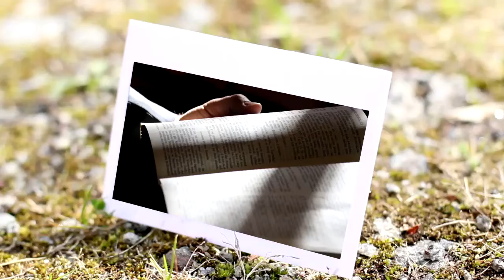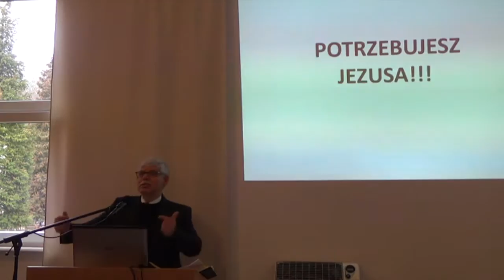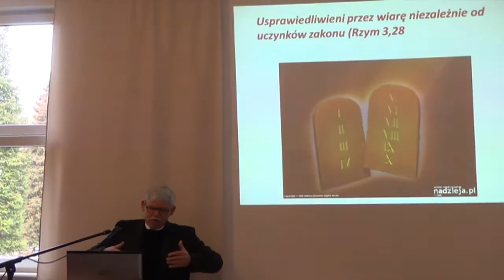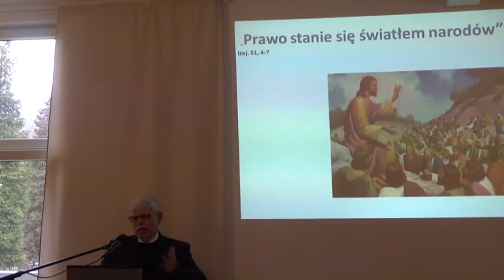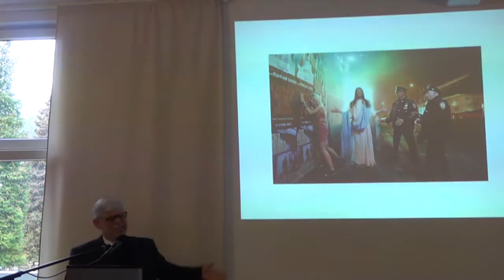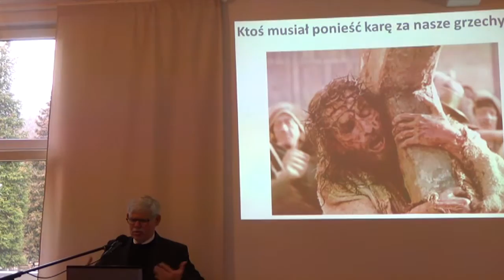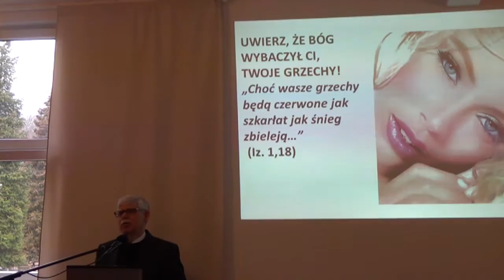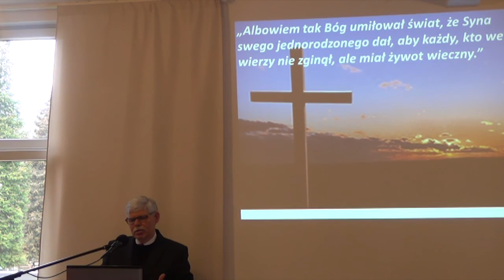Ryszard Jankowski - Potrzebujesz Jezusa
kazanie wygłosił pastor Ryszard Jankowski dnia 6 lutego 2016 r.